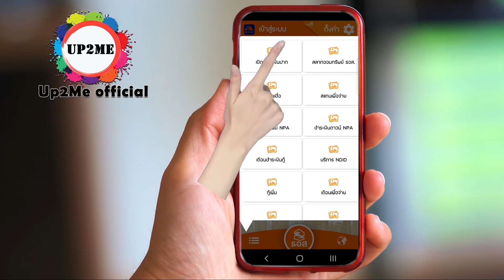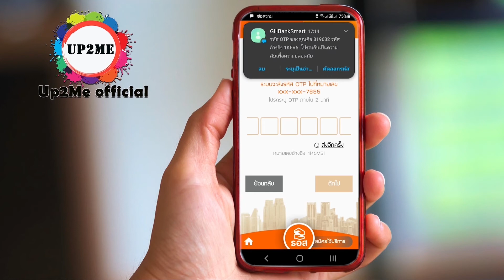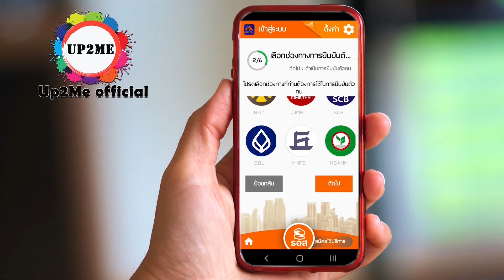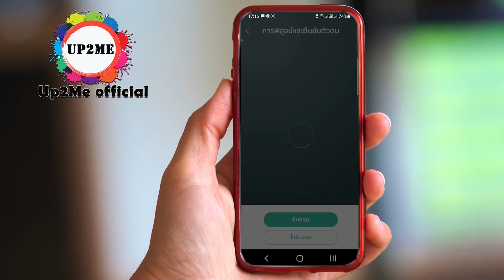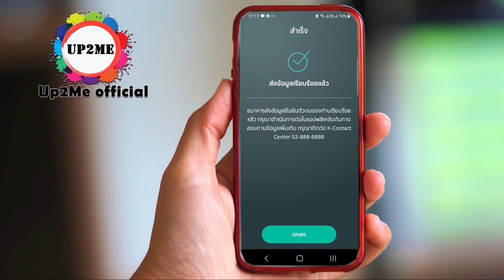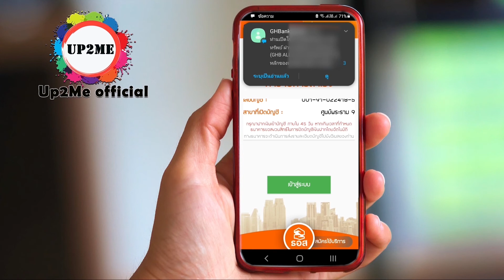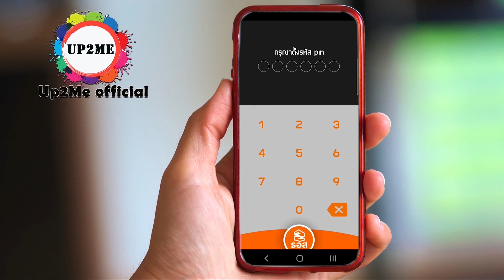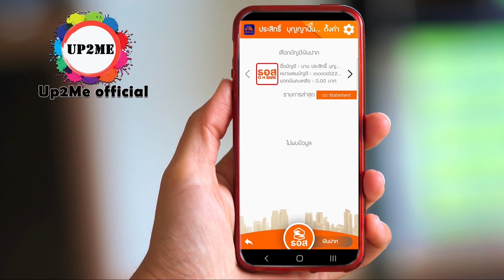เปิดบัญชีออนไลน์ ไม่ต้องไปธนาคาร 2021